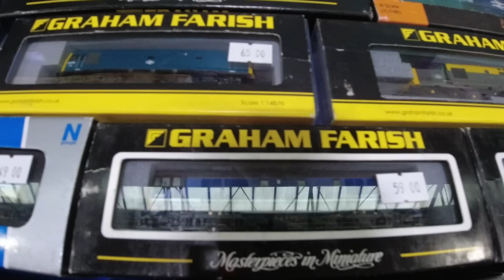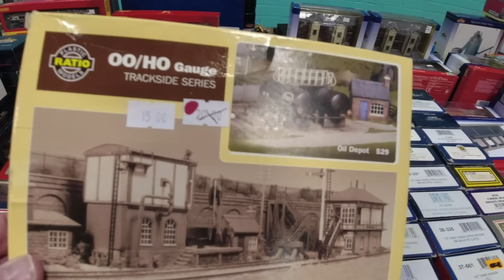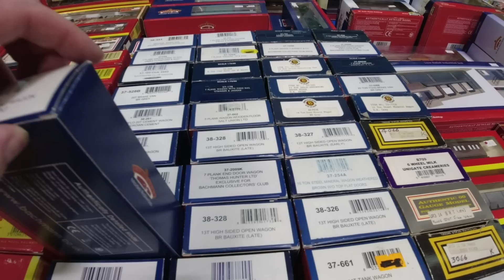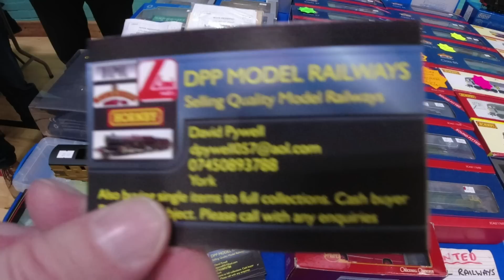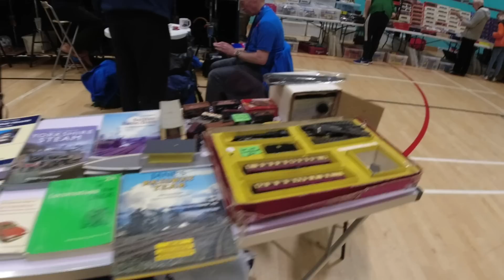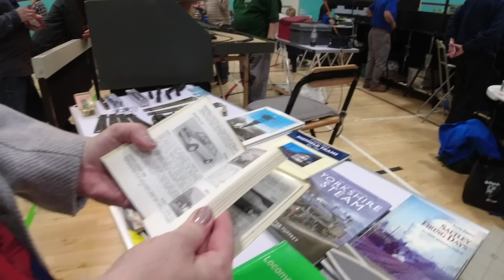Barnsley Model Railway Show & Bargain Hunt 🚂 - Nov 2022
Barnsley Model Railway Club Model Railway Exhibition
Sat 12th - Sun 13th November 2022
Hoyland Leisure Centre, West Street, Hoyland, Barnsley, South Yorkshire S74 9EH
Edenbridge Town - OO Gauge - 16'X2'
Heanor South - OO Gauge - 18'X2'
The Warren - 0 Gauge - 3'X1'
Smithfield Junction - OO Gauge - 16'X10'
Knott Mine & Gasworks Co. - OO9 Gauge - 4'X2'
Batterdale N Gauge
Orford Dock - 0 Gauge - 26'X10'
Shunting Puzzle OO Gauge
Thorncliffe Yard OO Gauge
Copper Wort - OO Gauge
Woodhead - N Gauge - 16'X4'